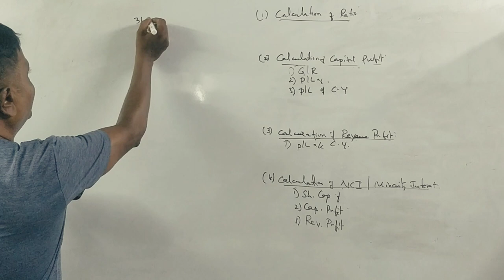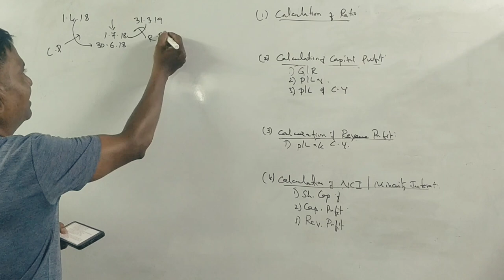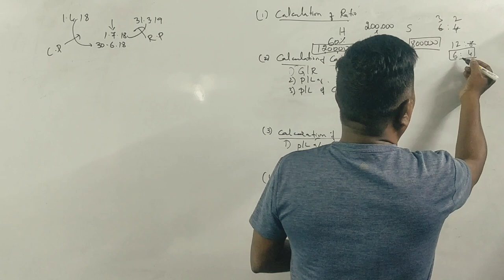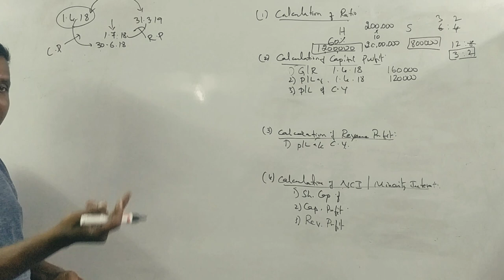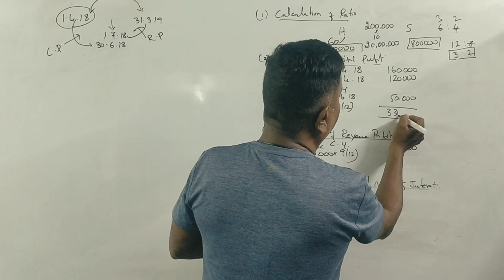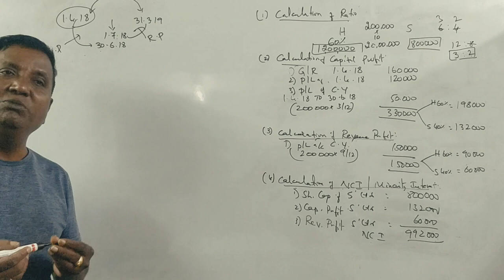IAS -IFRS - Consolidated Financial Statements -PART 6 B.COM 2019 Q.P 5 Marks By Srinath Sir